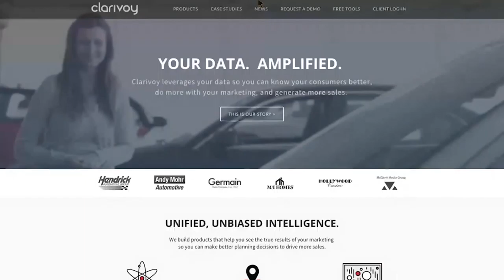Founder Story: Clarivoy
Clarivoy in Columbus, Ohio, is working to help marketers optimize what they spend on television advertising by developing customer action goals that are ad-specific, and then measuring the success. The ads can call for anything from making a phone call to using a certain hashtag on Twitter. Clarivoy can attribute customer action directly to a TV spot or other advertisements, including results in a specific time frame after the ad aired or particular locations where the ads are running on local TV stations. Clarivoy received funding and mentoring from Rev1 Ventures, a central Ohio partner of Ohio Third Frontier.